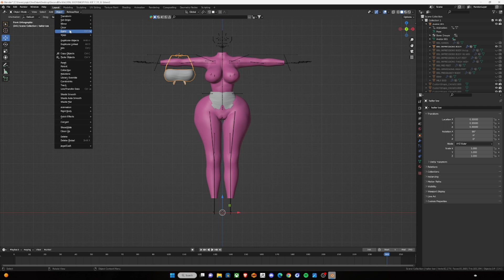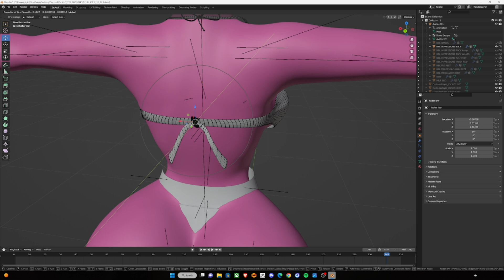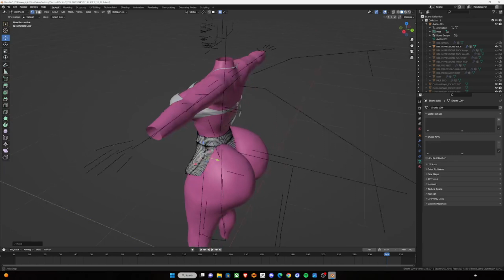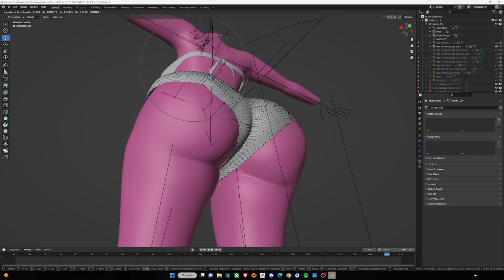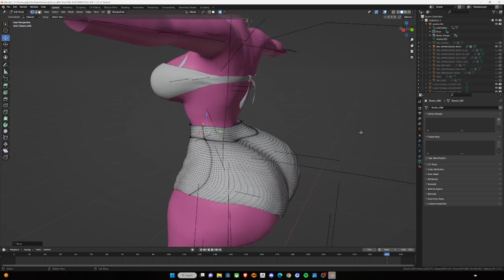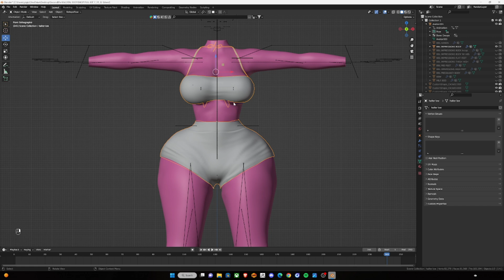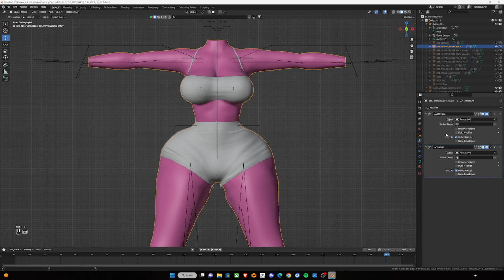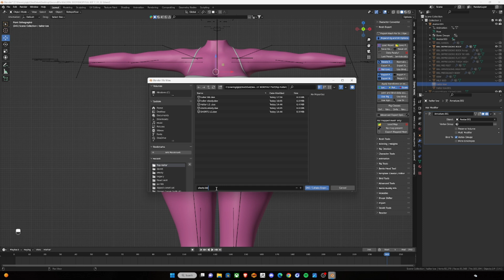Unbelievable: Master Rigging in Secondlife Instantly!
Looking to learn how to rig in Secondlife quickly and easily? Look no further! In this video, we'll show you how to master rigging in Secondlife in just minutes, using the powerful and easy to use Blender 3D platform.